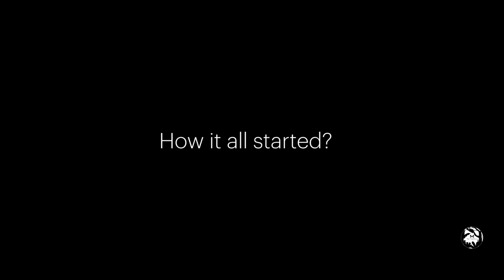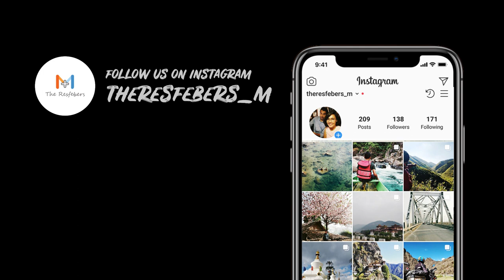EP 02 | How it all started | Vision Permaculture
We are a couple who have lived a corporate life way too long and now taking a risk to venture into farming/Permaculture. The vision is to create a sustainable world and inspire more people to do so. we are on our route to learn, make mistakes, improve and grow and become one with the nature.